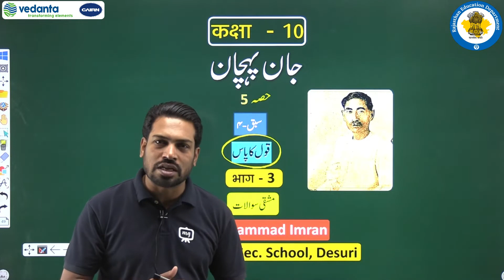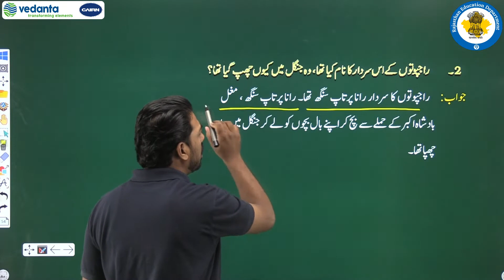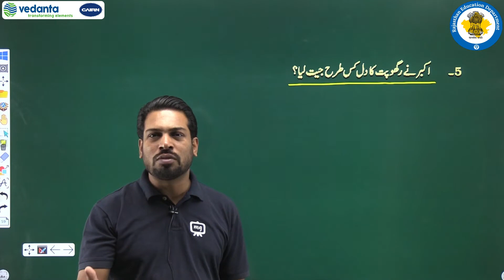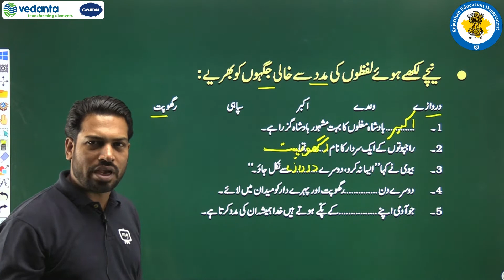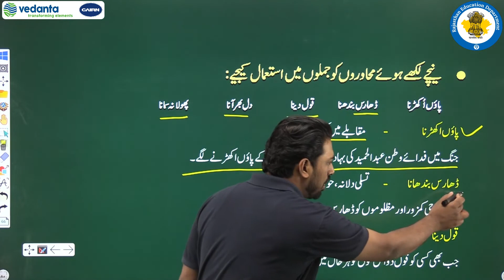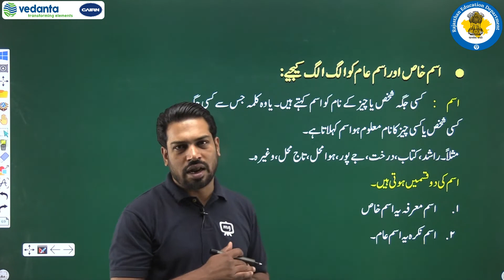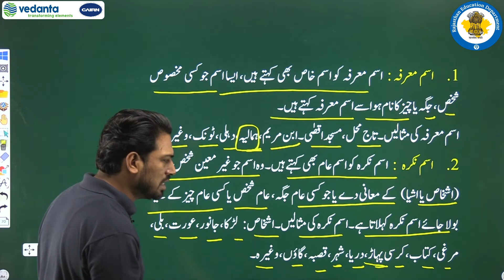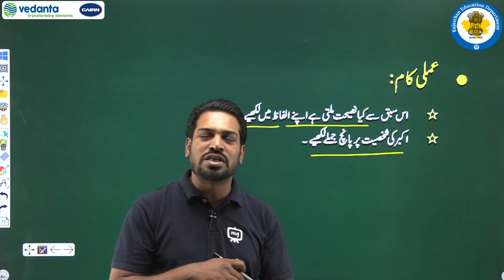NCERT | CBSE | RBSE | Class - 10 | उर्दू | सबक़ -4 | क़ौल का पास | मशक़ी सवालात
NCERT | CBSE | RBSE | Class - 10th | उर्दू | सबक़ -4 | क़ौल का पास | मशक़ी सवालात